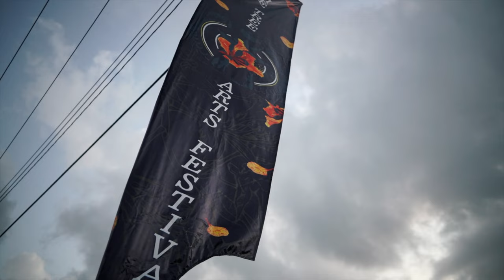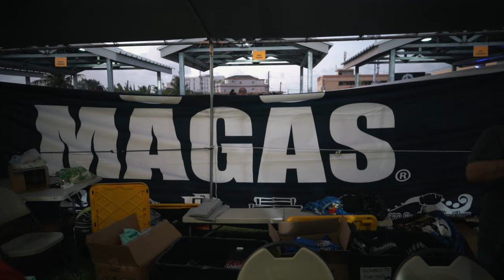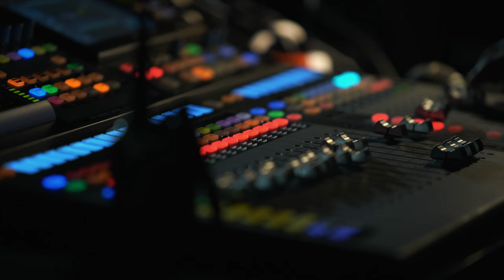2022 Flame Tree Arts Festival Highlight Reel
FLAME TREE ARTS FESTIVAL HIGHLIGHT REEL!

Big shout out to our performers, food vendors and artists for this year's successful Arts Festival!!!

We honor those who have passed on:

+Jose Tilipao Limes
+David Anthony S. Hosono
+Lana Lynn Fitial
+Felix Fitial
+Raymond N. Fitial
+Faustisto G. Tebuteb

BIba Flame Tree Arts Festival! See you next year!